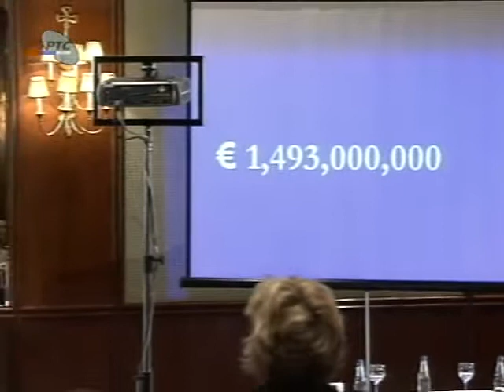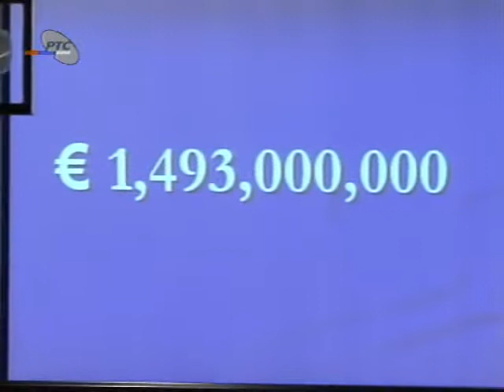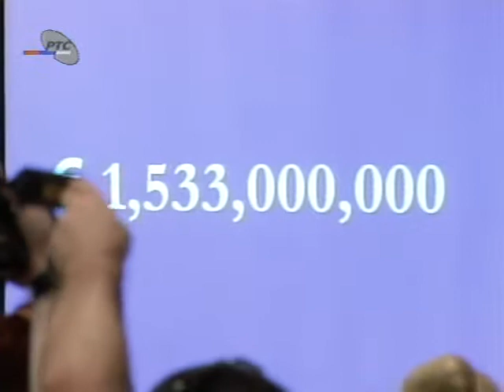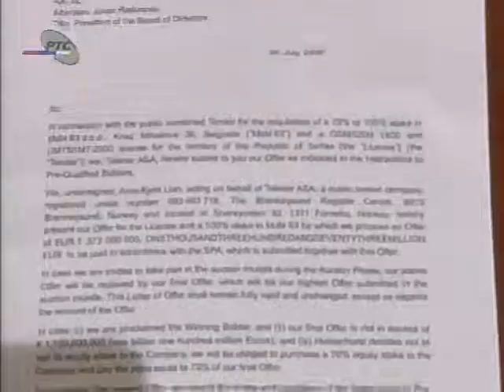Prodaja Mobtela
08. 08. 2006. Aukcijska prodaja firme "Mobtel"